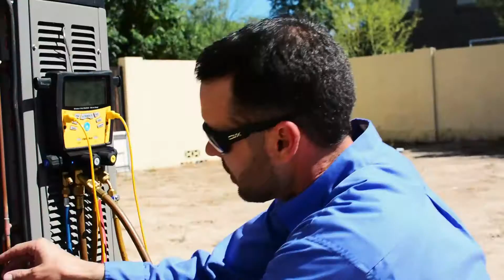Intelligent Design Air Heating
Andrew Dobbins from Intelligent Design and Air Conditioning takes special care of his customers by providing the best technicians and customer service.